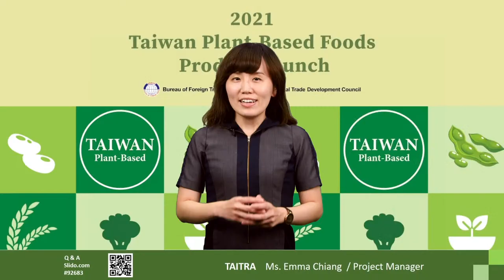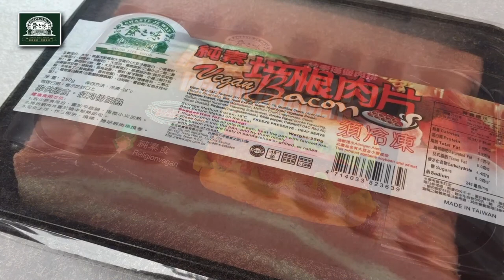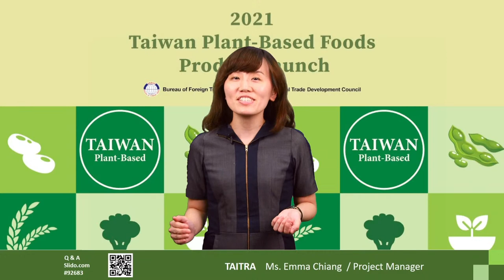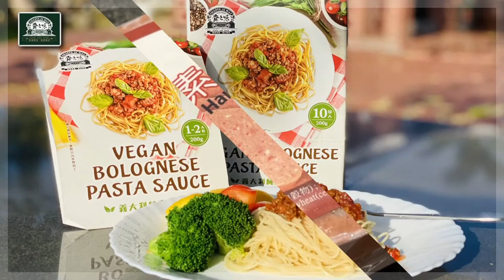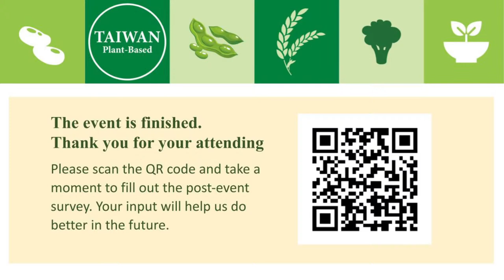2021 Taiwan Plant-Based Foods Product Launch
The seven companies participating in Taiwan plant-based foods product Launch will showcase a great variety of high-quality and distinctive plant-based foods. Welcome to the Show!

📢Livestream date : May 19, 2021
📢Taipei time :  (GMT+8) 9:30-10:40

📢 Please raise your questions via Slido:
   # 92683

If you have further questions, please contact your local Taiwan Trade Center